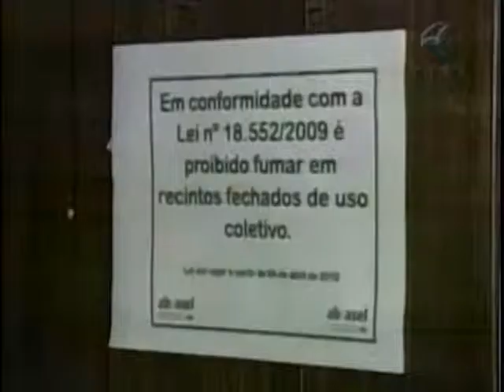Lei antifumo completa 3 anos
Nesta terça-feira, a lei antifumo completou 3 anos de vigência no estado de São Paulo. E essa medida tem sido um sucesso: 99,7% das pessoas aderiram à lei e, com isso, houve uma mudança significativa no hábito de muitos brasileiros.